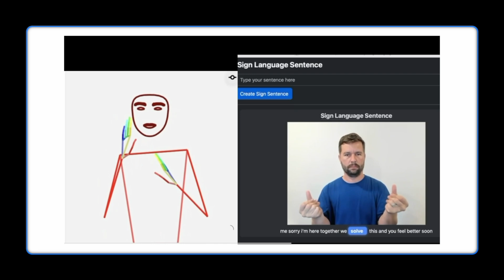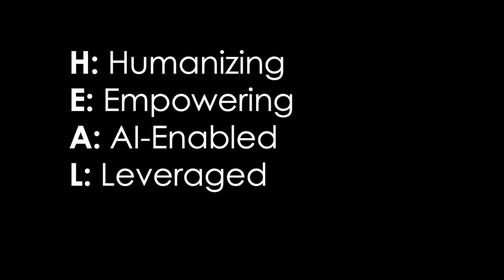How AI and humans can revolutionize medicine together | Harvey Castro MD, MBA | TEDxWarrenton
Facing a global healthcare worker shortage, AI offers transformative solutions. From simplifying medical information to quick diagnostics, this talk explores AI’s role in making compassionate, accessible care a reality for patients worldwide. Harvey Castro MD, MBA, is an emergency medicine physician and AI futurist dedicated to bridging technology with compassionate healthcare. With experience in healthcare innovation, Dr. Castro advocates for AI’s potential to make patient care more accessible, personalized, and efficient. This talk was given at a TEDx event using the TED conference format but independently organized by a local community.